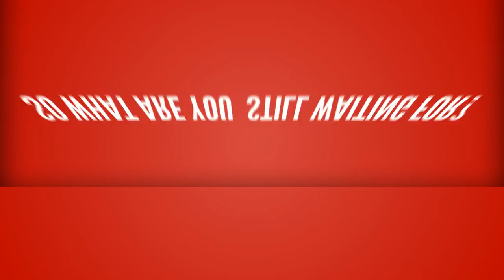Search Engine Optimization Hong Kong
Search Engine Optimization Hong Kong Search Engine Optimization Company in Hong Kong

click the links to learn more about how we can help you to increase your organization’s Brand Awareness, Customer Acquisition, Sales, Revenues and Profits, so that you can judge for yourself

We are the leading Search Engine Optimization Company in Hong Kong according to the real Google Rankings.

Search Engine Optimization Hong Kong SEO Company Hong Kong. We are passionate about SEO and helping our clients to achieve Market Domination with their online presence. From Websites to Social Media we help our clients “Crush It” increasing their Brand Awareness, Customer Acquisition, Sales, Revenues and Profits, and we can do the same for your company. So why don’t you get in touch to explore your options, we look forward to talking with you soon.